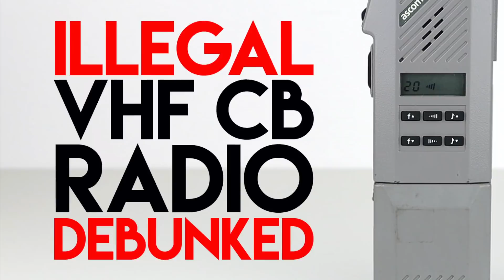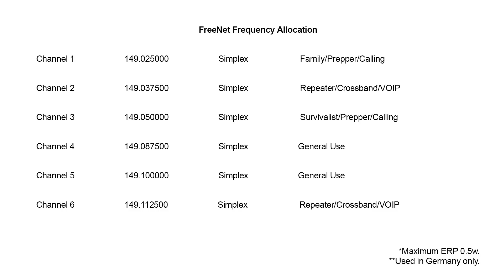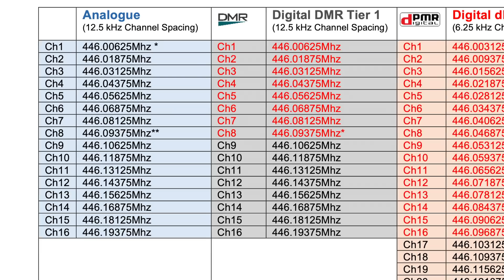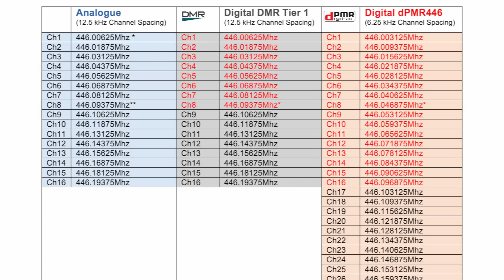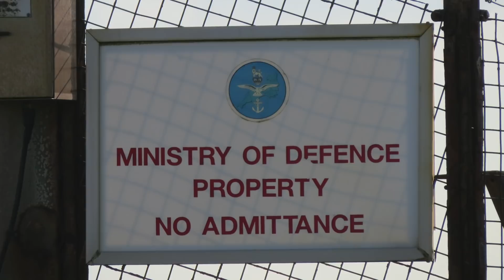Freenet - The 149MHz VHF CB Radio Service Explained